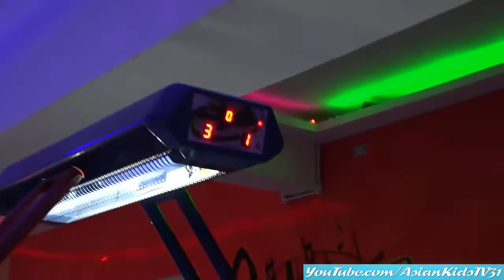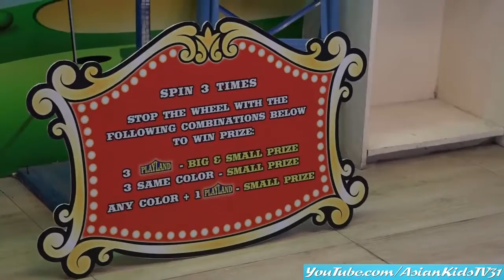Air Hockey Game Playtime and Cool Arcade Prizes! Fun Family Playtime! AsianKids TV31